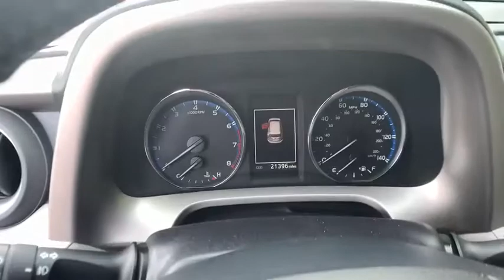2016 Toyota RAV4 Troy, Albany, Schenectady, Clifton Park, Latham, NY 5790Z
Magnetic Gray Metallic Used 2016 Toyota RAV4 available in Troy, New York at Cooley VW Mazda. Servicing the Albany, Schenectady, Clifton Park, Latham, NY area.

Recent Arrival! CARFAX One-Owner. RAV4 Limited, AWD, Ash w/SofTex Seat Trim. Clean CARFAX. COMPLIMENTARY INSPECTIONS FOR LIFE!! 1ST OIL CHANGE FREE. Cooley Motors has been proudly servicing and selling New and PreOwned vehicles to Rennselaer, Troy, Albany, Colonie, Schenectady, Hudson, Kingston, Saratoga, the Berkshires, and Bennington for 50 years! 22/29 City/Highway MPG Odometer is 12464 miles below market average!brbrAwards:br  * 2016 IIHS Top Safety Pick+   * 2016 KBB.com 10 Best SUVs Under $25,000brbrReviews:br  * Roomy interior for people and cargo; strikes a good balance between ride comfort and secure handling; well-sorted tech interface. Source: Edmunds